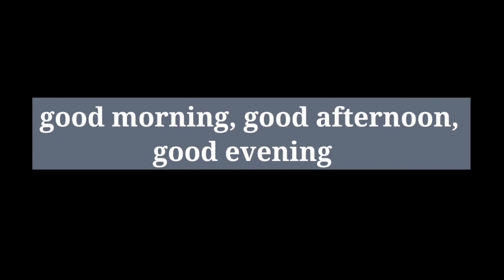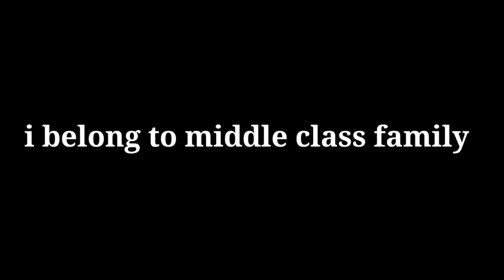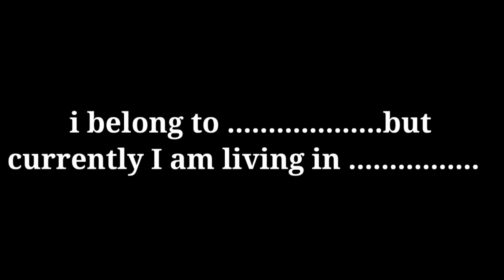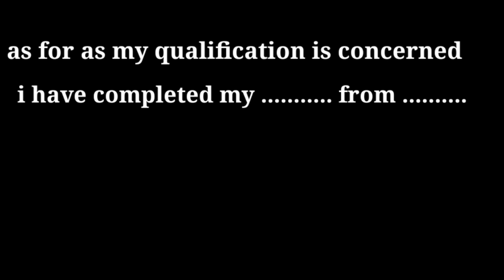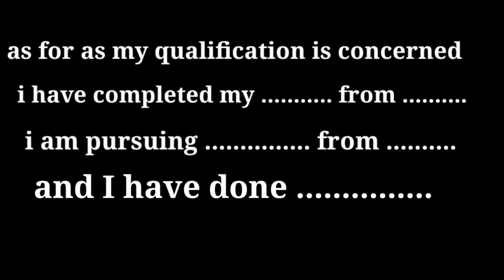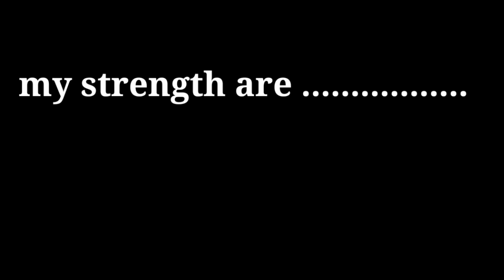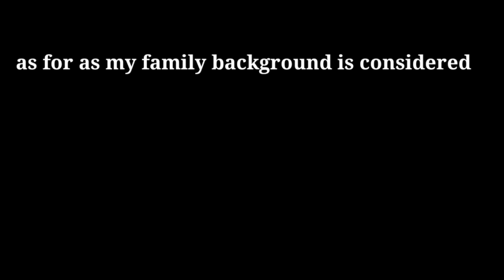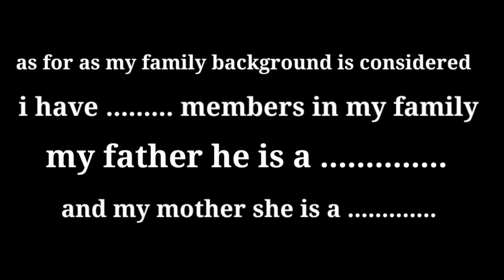apna introduction kaise de 2023 | self introduction kaise de 2023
This video topic ~

 ~ self